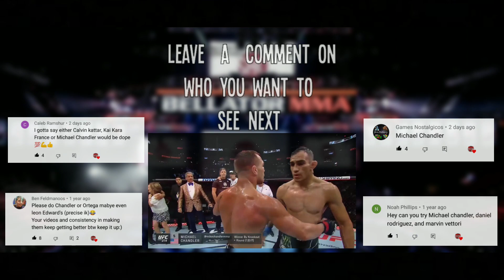Michael "Iron" Chandler Highlights || "Started from the bottom"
Michael Chandler !! 🇺🇸 Dude started at the bottom but made it to the top and he is killing it , crazy to think that he's barely 2-2 in the ufc 😂😂 feels like the dude has won every single one of his fights. Hope you guys enjoy this highlight 🙏🏼 God bless ! See you at the top 😎
who you wanna see next !!
Name: Michael Chandler
Alias: "Iron"
Born: April 24, 1986, High Ridge, Missouri
Height: 5' 8"
PSN - MMA-Reels714
Song by,  Drake - Started From The Bottom